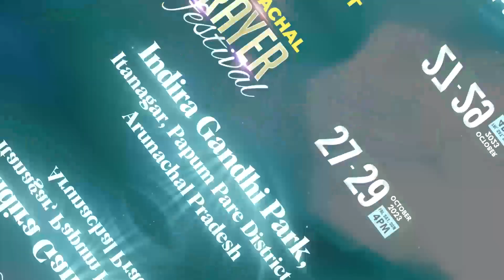welcome one and all " Arunachal Prayer Festival " at IG Park, Itanagar on 27th- 29th October 2023.